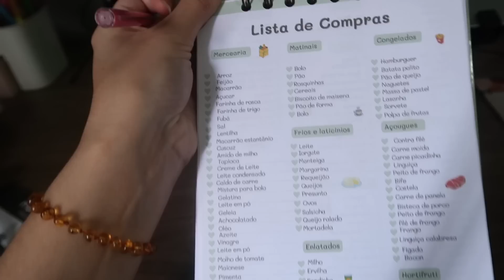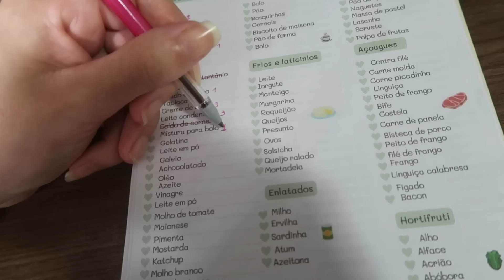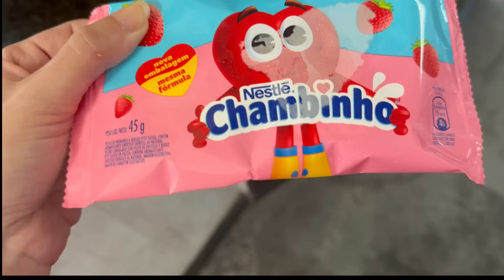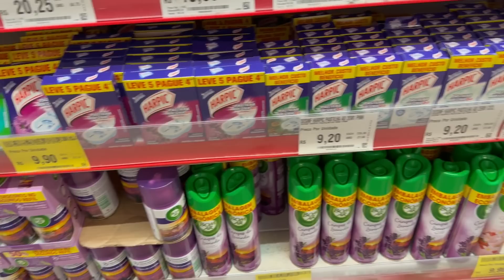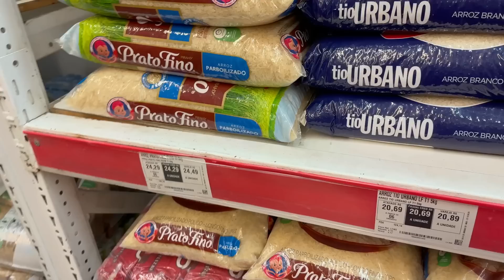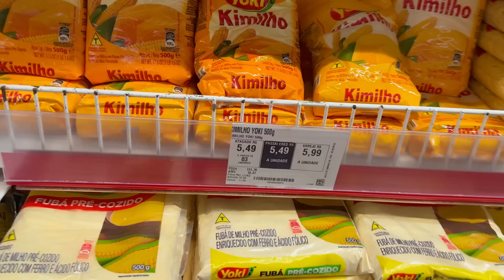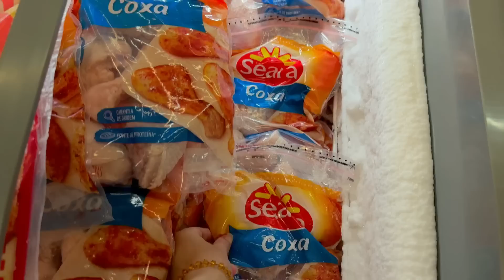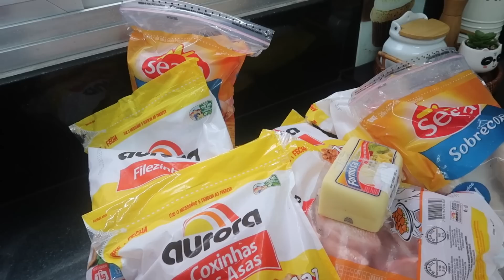COMPRAS DO MÊS CASAL NO ATACADISTA + VALOR TOTAL | ALMOÇO RESTAURANTE TOP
MULTI FUNÇÃO